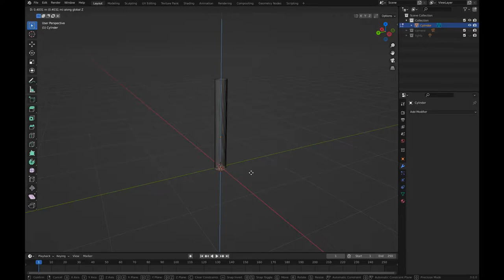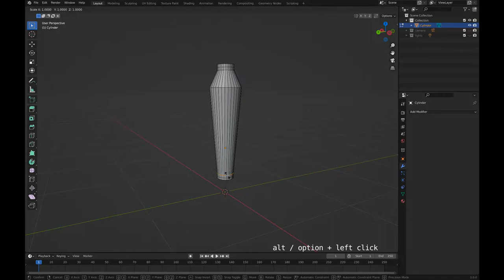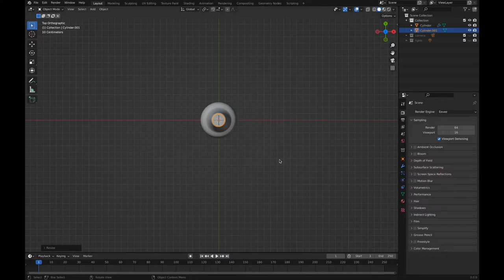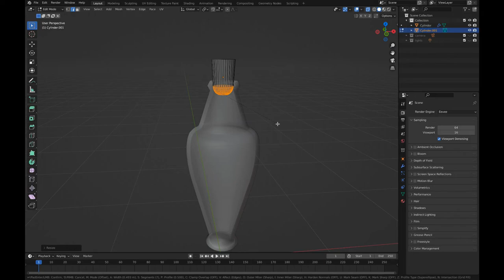Potion - Bottle and Cork Blender Tutorial - Part I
Videos are divided into 3 sections. Follow the one you need or go through all of them ✌🏾

Part I - Creating Bottle and Cork 3d model.
Part II - Creating Glass Material.
Part III - Creating Cork Material.